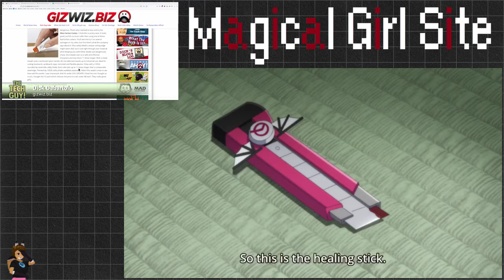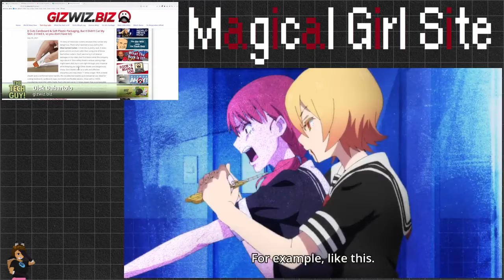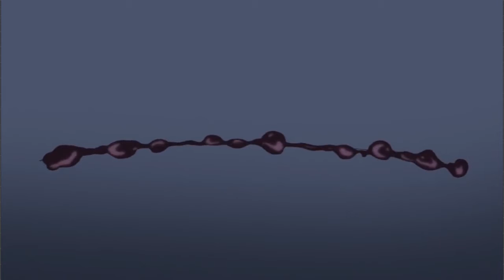Box Cutter (Featuring Magical Girl Site) As Heard On The Leo Laporte Show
Yes, I know, those aren't box cutters, just play along.

Says something about me that my minds goes to this anime when Leo and Dick talk about box cutters. Well, at least the anime didn't show the girl cutting her wrist. Unlike Leo who kept the camera on Dick the whole time he was trying.

Editing this was more time consuming than the Bob and Tom ones. The Giz Wiz segment is over six minutes long. I'm not even going to try to edit an anime I've only watched once to the whole thing. I'm having to scrub through most of the 12 episode series to find that five to ten seconds that match what Leo and Dick are saying.